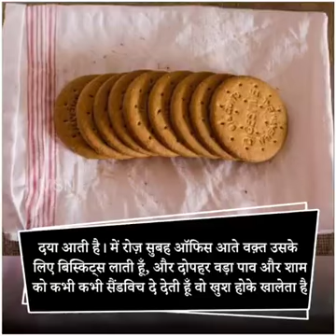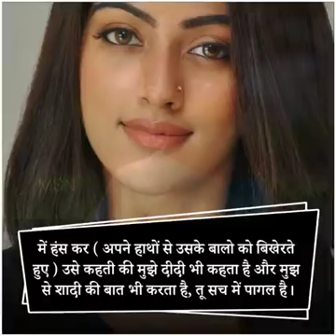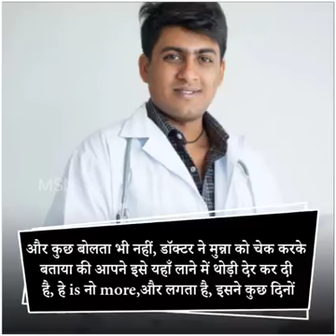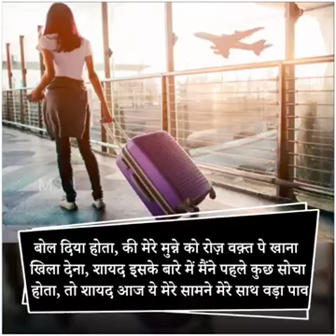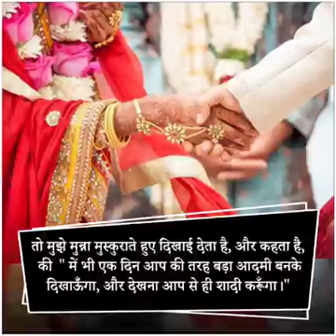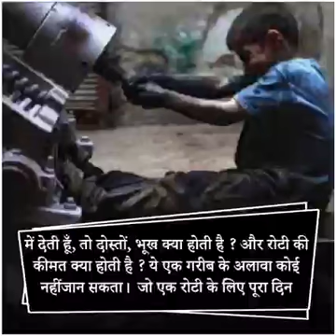अगर किसी को दो वक़्त की रोटी देने से किसी की ज़िंदगी बच सकती है,तो शायद कोई भूखे पेट कभी ना सोएगा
सोचो अगर किसी को दो वक़्त की रोटी देने से किसी की ज़िंदगी बच सकती है, तो अगर वो देनेवाले हाथ हम बन जाए, तो शायद कोई गरीब लड़का यूँ भूखे पेट कभी ना सोएगा, और नाही भूख से तड़प के मरेगा।